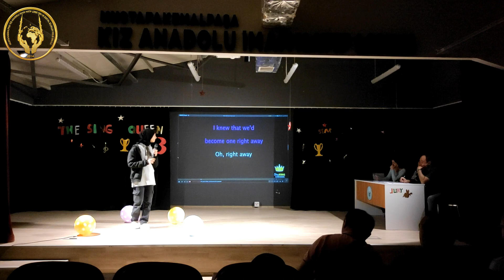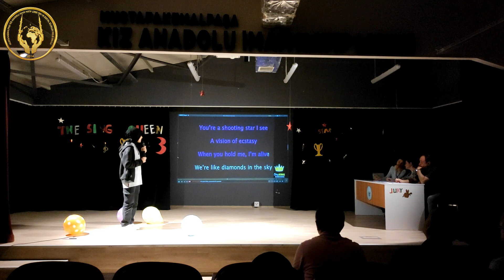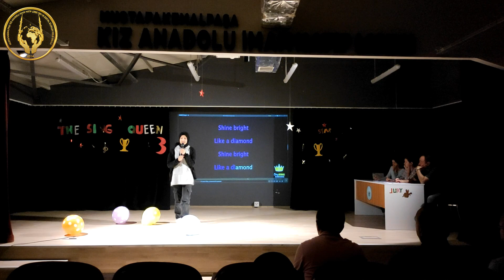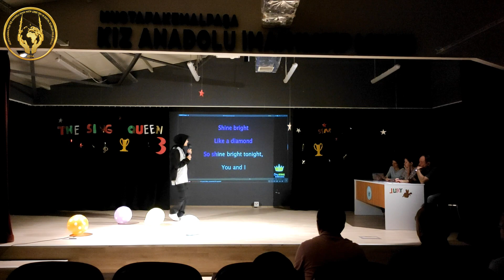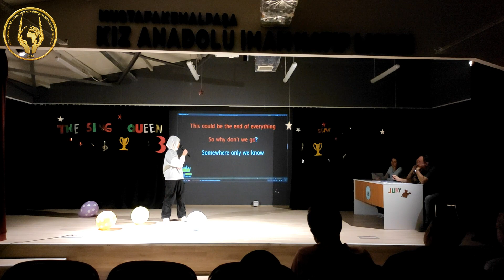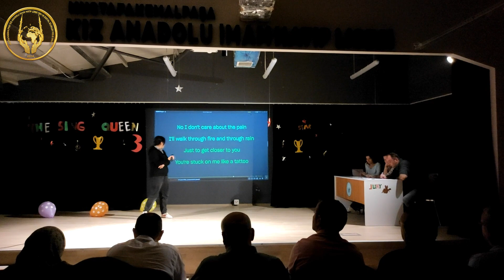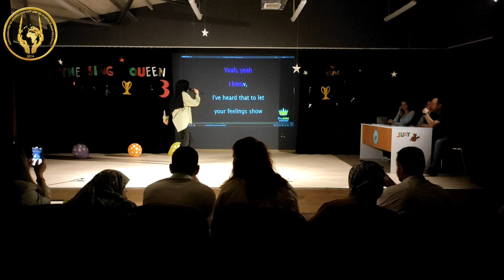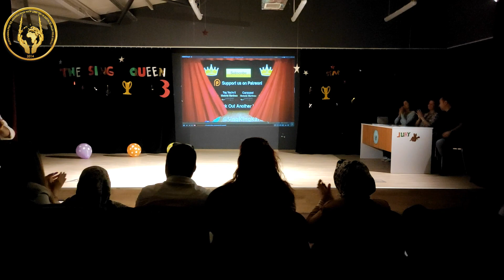Sing Queen 3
Geleneksel İngilizce Şarkı Yarışmamız Sing Queen 3